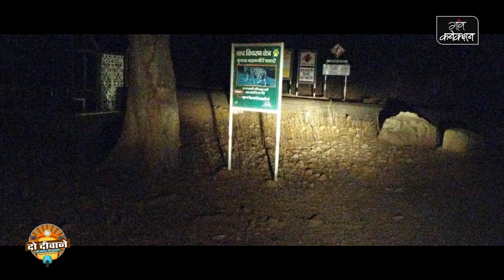"गाँव में रोज़गार मिल जाता तो बाहर न जाना पड़ता..." II Do Deewane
अपने पहले मतदान के लिए उत्सुक 18-19 साल की युवतियों ने जब अपनी समस्याएं और ख्वाहिशें खुल कर बताईं, मन बस यहीं अटका था कि इनका नाम तो मतदाता सूची में जुड़ गया है लेकिन छोटे गांवों की इन बच्चियों की आवाज़ क्या शहर तक पहुंच पायेगी?"बुंदेलखंड के चार जिले और करीब 20 गाँवों में भटकते, ग्रामीणों के घर खाना खाते और दिल खोल कर हँसते, उनकी समस्याएं सुनते हुए पता नहीं छह दिन कब बीत गए। रास्ते में मैंने कई युवाओं से बात की, खासतौर पर उनसे जो पहली बार मतदान करेंगे। हर गाँव के युवा से बात कर यही एहसास हुआ कि जिसके लिए वह संघर्ष कर रहे हैं कितनी मामूली ज़रूरतें हैं।